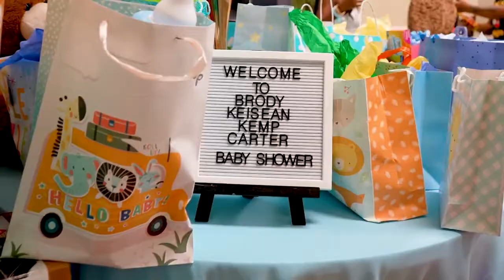Teddy Bear/ Blue Black and White Themed Baby Shower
I was able to film this beautiful baby shower thanks to the amazing parents Taniysha & Kemp!